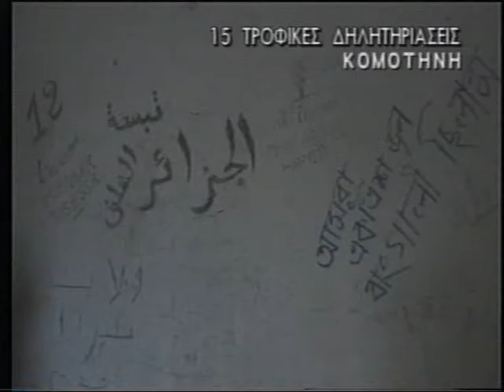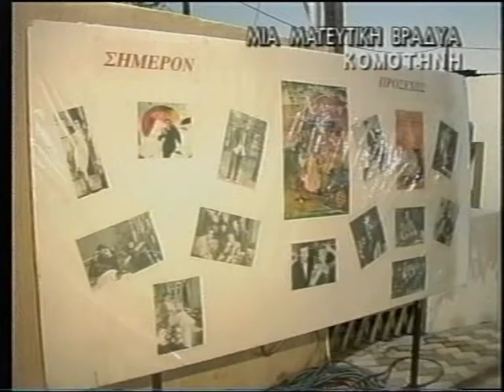ΔΕΛΤΙΟ 06 07 04 ΜΕ Β ΘΕΟΛΟΓΗ